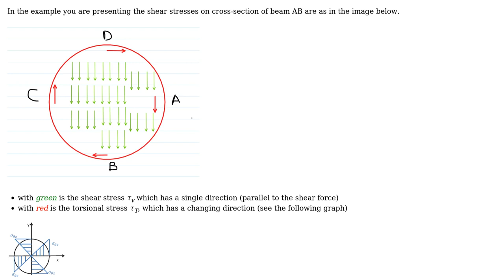Engineering: Determining max shear stress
With thanks & praise to God, and with thanks to the many people who have made this project possible! | Content (except music & images) licensed under CC BY-SA | Music | Images & others | With thanks to user Wasabi user user15588486 user NMech and the Stack Exchange Network Trademarks are property of their respective owners. You are responsible for your own actions.